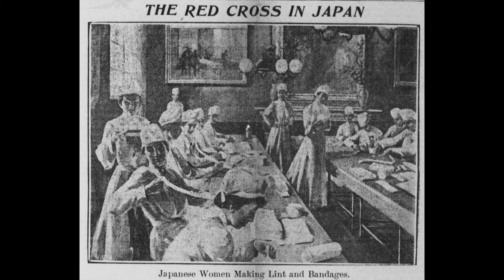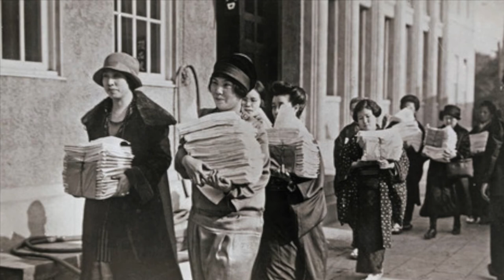womens movement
Tomida, Hiroko, and K. D. M. Snell. "Japanese Oral History and Women's Historiography." Oral History 24, no. 1 (1996): 88-95.

Custers, Peter. "Women's Labour in Japanese Economy." Economic and Political Weekly 26, no. 22/23 (1991): 1415-422.

Ranjana Sheel. "Women in Politics in Japan." Economic and Political Weekly 38, no. 39 (2003): 4097-101.

Watanabe, Kazuko. "Japanese Women's Studies." Women's Studies Quarterly 22, no. 3/4 (1994): 73-88.

Satoko, Yamaguchi, and 山口里子. "Christianity and Women in Japan." Japanese Journal of Religious Studies 30, no. 3/4 (2003): 315-38.

Molony, Barbara. "Women's Rights, Feminism, and Suffragism in Japan, 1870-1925." Pacific Historical Review 69, no. 4 (2000): 639-61. doi:10.2307/3641228.

MAXSON, HILLARY. "From “Motherhood in the Interest of the State” to Motherhood in the Interest of Mothers: Rethinking the First Mothers’ Congress." In Rethinking Japanese Feminisms, edited by Bullock Julia C., Kano Ayako, and Welker James, 34-49. Honolulu: University of Hawai'i Press, 2018.

Corbett, Rebecca. "Women and Tea Culture in Early Modern Japan." In Cultivating Femininity: Women and Tea Culture in Edo and Meiji Japan, 25-55. Honolulu: University of Hawai'i Press, 2018. doi:10.2307/j.ctv3zp062.5.

Fujita, Taki. "Women and Politics in Japan." The Annals of the American Academy of Political and Social Science 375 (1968): 91-95.

Jones, H. J. "Japanese Women and Party Politics." Pacific Affairs 49, no. 2 (1976): 213-34. doi:10.2307/2756066.